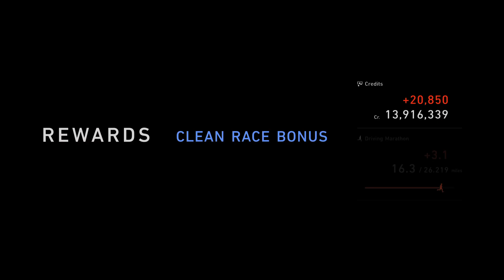🆕😁👍GT7 - Gr.4 Cars at Kyoto for Daily Race B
So for daily race b we're at the Yamagiwa layout of Kyoto in Gr.4 cars. It's a 5 lap race, and again we're on racing soft tyres. The Lambo looks like it's top dog again, but because it's soft tyres, the cars are very close. The only thing to watch is that front right, it wears quickly on the long left hand bends, so take care. Enjoy👍✌️